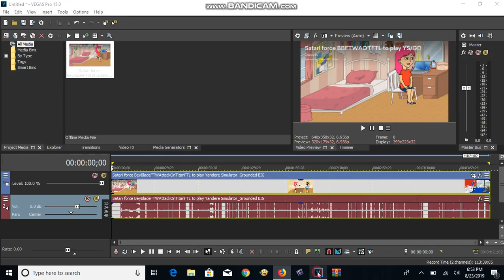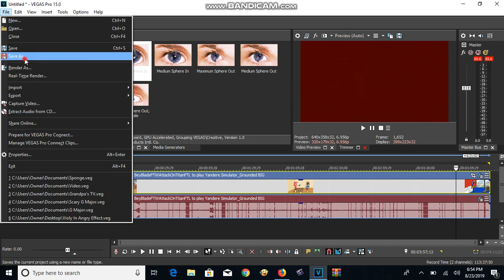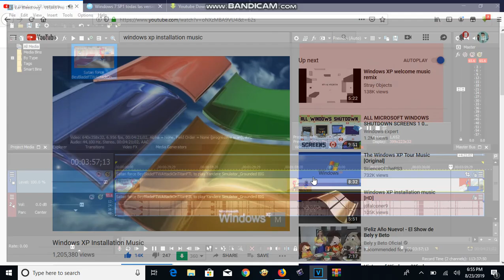HOW TO MAKE EAR BLEED ON SONY VEGAS PRO!